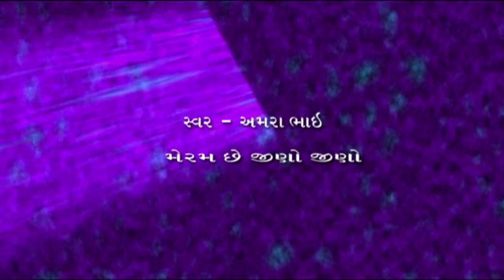Meram Chhe Jino | Unchi Medi Mara Sant Ni (DV - 8) | Gujarati Bhajan | Bhakti Geet